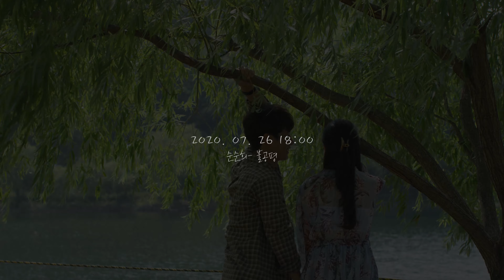순순희 SoonSoonHee - 불공평 Unfair (Teaser1)